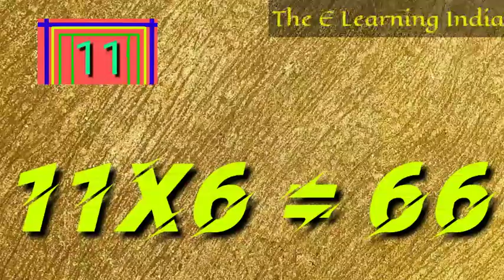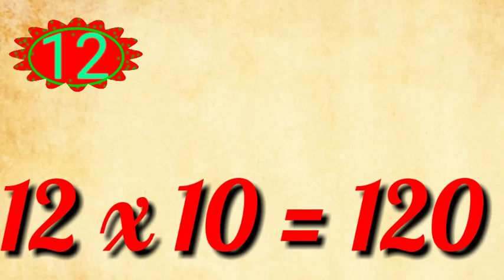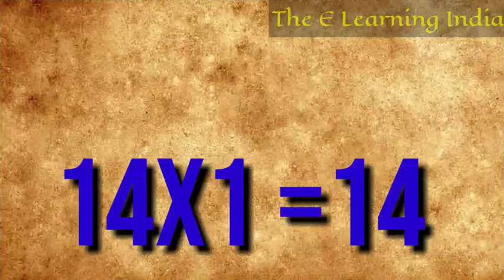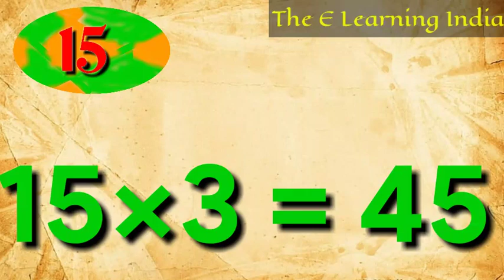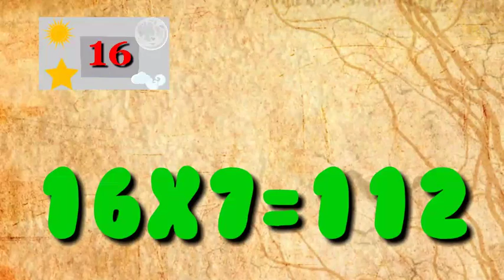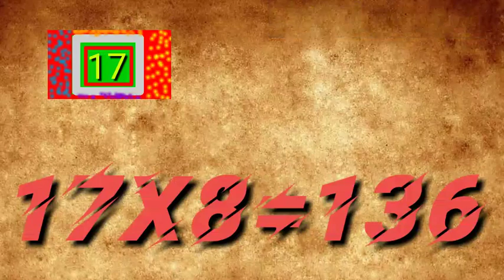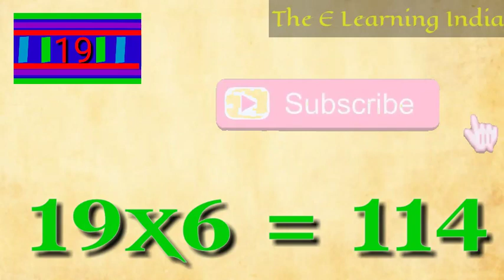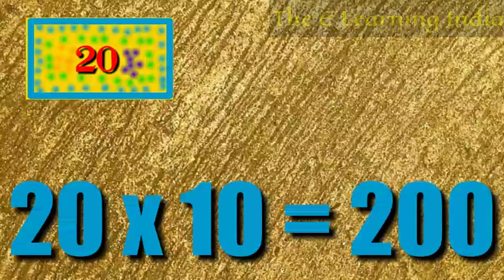Table of 11 to 20 | multiplication table of 11 to 20 | Multiplication Time of tables 2 to 20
11 to 20 Multiplication, Table of 11 to 20 Multiplication Time of tables 2 to 20 - Maths Tables The E Learning India

Table of 11 to 15 | multiplication table of 11 to 20 | table of eleven to twenty The E Learning India
11 to 15 Multiplication, Table of 11 to 15 Multiplication Time of tables 2 to 20
Collection of Math’s Times Tables Songs, Times Tables,Times Tables Made Easy, Times Tables Practice, Times Tables Worksheets,Times Tables Tips, , Times Tables 1 to 20, TimesTables Rhymes,Learn Times Tables, Learn Times Tables on Fingers